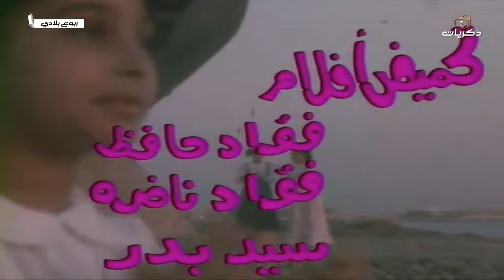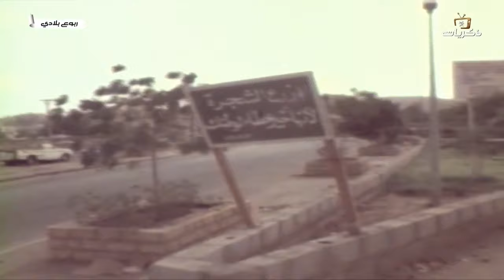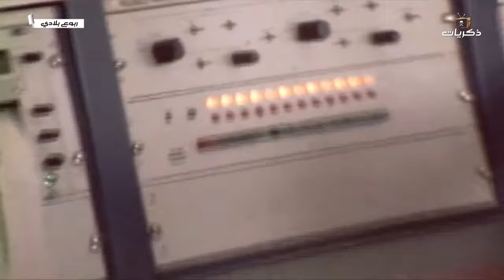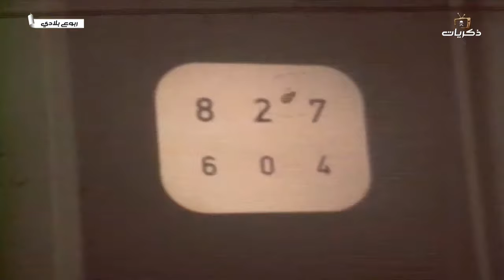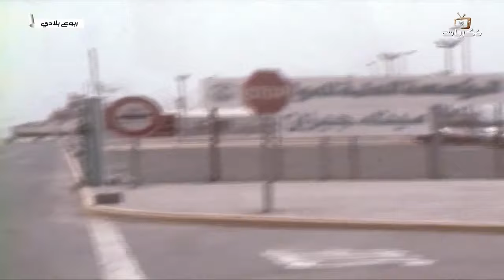قناة_ذكريات | برنامج ربوع بلادي .. جازان.